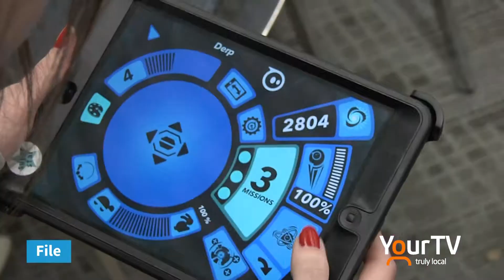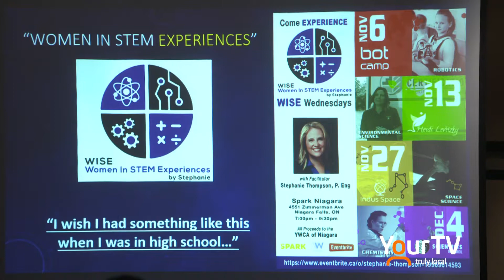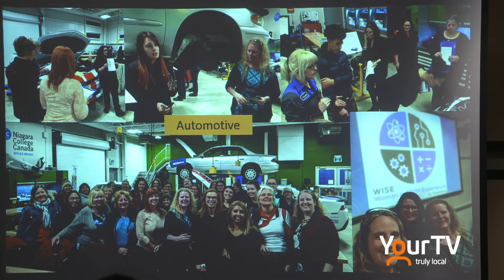Inspiring Young Women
An Evening for Young Enterprising Women was held at Brock University in hopes of inspiring young women to pursue careers in STEM. Lori Taraba reports.